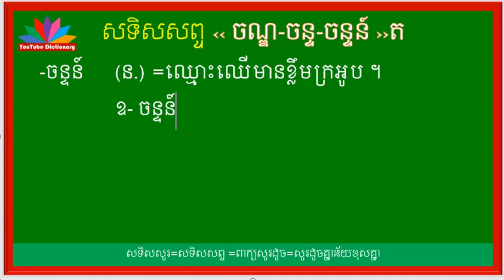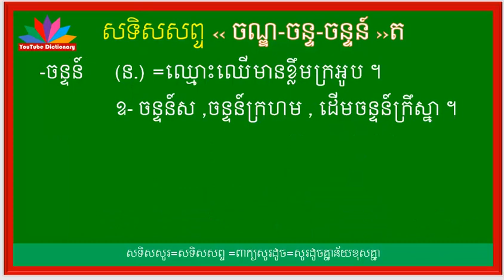សទិសសព្ទ ចន្ទ| ពាក្យសូរដូច ចន្ទ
នៅក្នុងឆាណែលនេះ និងរៀបរាប់អំពី ,
-ពន្យល់ពាក្យថ្មីៗ ដែលគេនិយមប្រើនាពេលបច្ចុប្បន្ន,
-ពន្យល់ពាក្យ អមជាមួយឧទាហរណ៍ ងាយៗ
-សទិសសព្ទ ‹ពាក្យសូរដូច› ,ពាក្យថ្មីៗដែលកម្របានជួប,
-សទិសសូរ (ពាក្យសូរដូច),
-សទិសន័យ ‹ពាក្យន័យដូច›,
-វេវចនសព្ទ (ពាក្យន័យដូច),
-បដិសព្ទ ‹ពាក្យផ្ទុយ› ,ពាក្យផ្ទុយដែលពិបាករកចម្លើយ ,
-ពន្យល់ពាក្យទំនឹមបុរាណ,